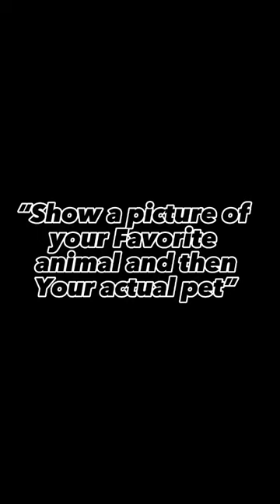My favorite animal vs my dogs